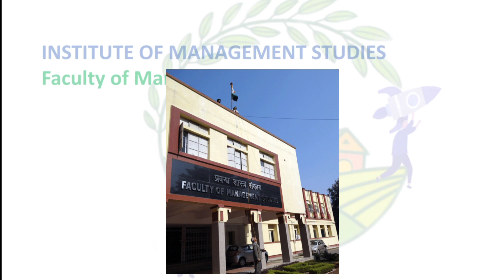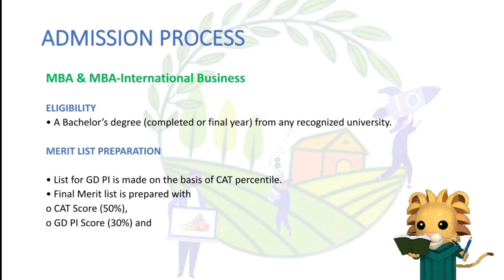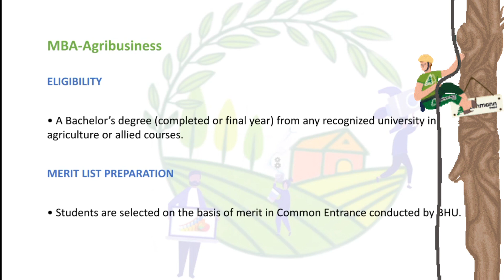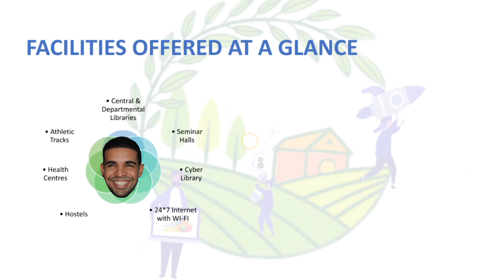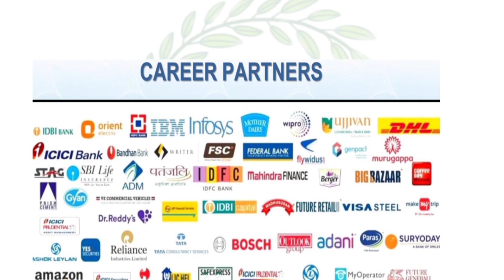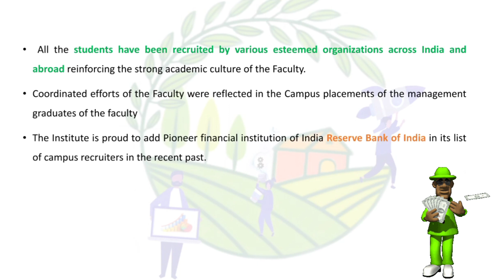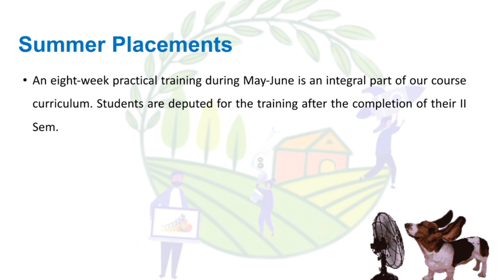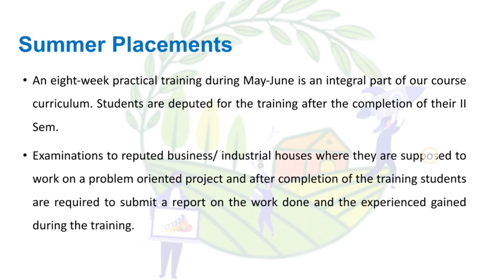BHU| Agribusiness management internships, placements, packages |BHU-ABM🌿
Note : the above details are mentioned in the official website 🙏

Tags⭐

agribusiness management mbaabm icaraieea aieeapg #2021